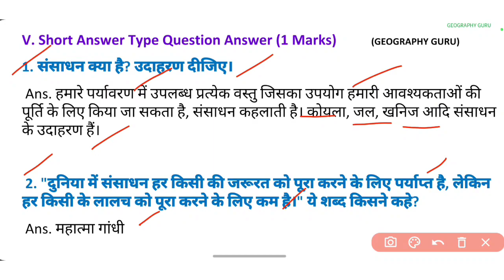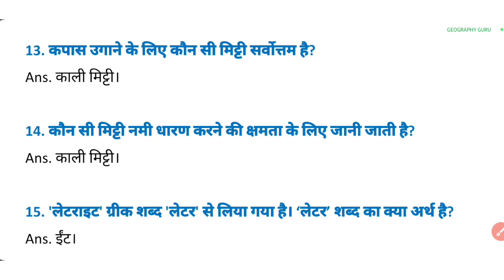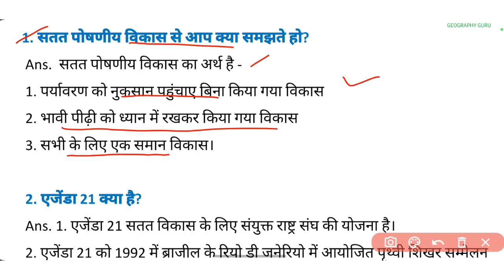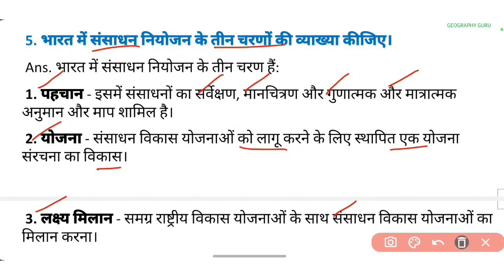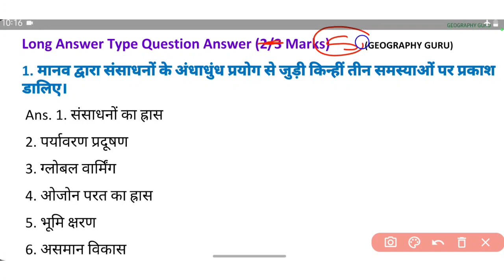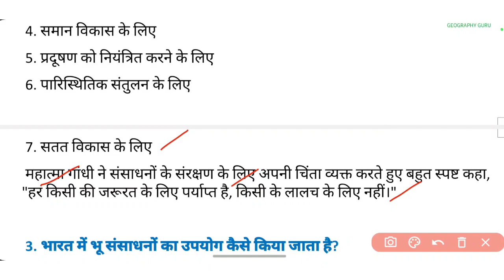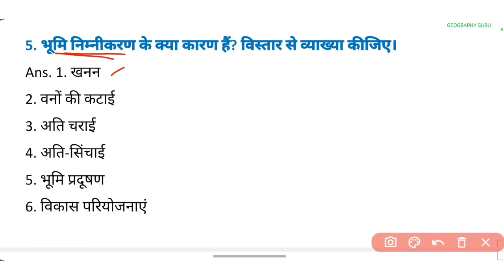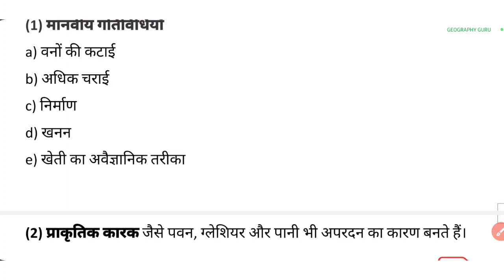Class 10 SSt Most Important Questions | Geography Ch1 Resources & Development Bhugol Sansadhan Vikas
Class 10 Geography Ch.1 Resources & Development Most Important Questions | Bhugol Sansadhan & Vikas Most Important MCQ 2023–24| mostimportantquestions संसाधन और विकास
Class 10 Geography Ch.1 Resources & Development Most Important Questions | Sansadhan Aur Vikas Notes | Social Science S.St.

Khadar & Bangar Soil
Resources and Development Class 10 Geography |
CBSE NCERT Solutions | Social SCIENCE 2023 | NCERT Solutions.
In today's 'Resources and Development' class, Geography Guru takes you through Geography  SST, Resources and Development, as it is one of the most important and scoring topics in SST, CBSE 10th Board Exam Geography Guru enlightens you with CBSE Class 10 preparation strategy for social science (Geography) questions and answers with proper explanations and how to revise crucial 10th CBSE Geography SST topics. This 10th Board special CBSE Social Science class will mainly be around Exam Based on Resources and Development. In today's class, Geography Guru will talk about Resources and Development and share some memory tips on how to remember important Geographical locations and events in Indian Geography, and crack the CBSE Class 10 Exam with a high score.  Geography Guru access to quality education anytime, anywhere Human Beings, Resource Classification, Based on Origin, Based on Exhaustibility, Based on Ownership, Based on Status of Development, Problem of Resource Development, Remedial Measures, Resource Planning in India, Resource Conservation, Land Resource, India: Wasteland in 2000, Land Utilization, Forest, Land not Available for Cultivation, Other Uncultivated Land (Excluding Fallow Land), Fallow Lands, Net Sown Area, General Land use Categories, Land Degradation, Mitigate Land Degradation, Soil Classification in India, Black Soil, Red & Yellow Soil, Laterite Soil, Arid Soil, Forest Soil, Soil Erosion, Conservation, Soil erosion and conservation, Land degradation and conservation measures, Resource conservation, Resource planning in India, Classification of resources, Development of resources
Resources And Development Class 10 Social Science,
Resources & Development most Important MCQ
Sansadhan Aur Vikas MCQ Questions

Class 1O Geography Ch.1 Resources & Development संसाधन तथा विकास
Class 10 Geography Ch 1 Resources and Development in Hindi

Class 10 Geography Ch.1 Resources & Development Most Important Questions | Bhugol Sansadhan & Vikas MCQ